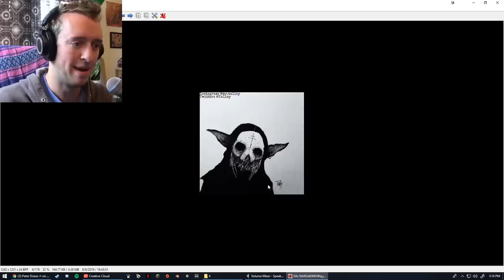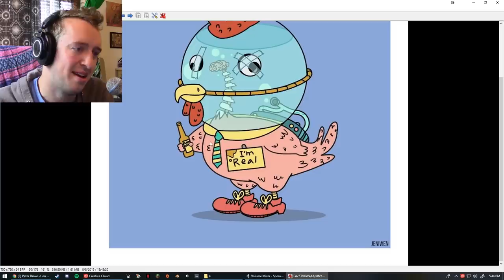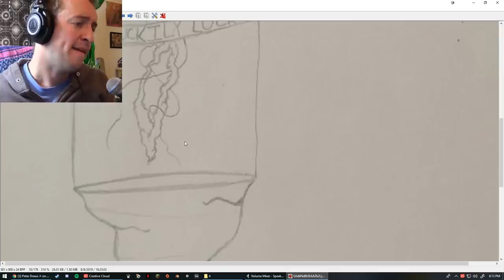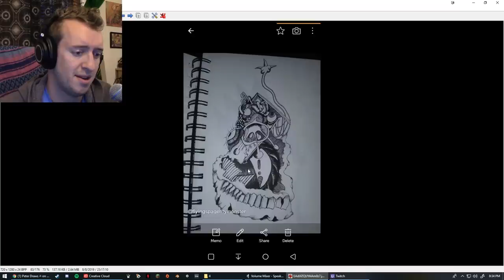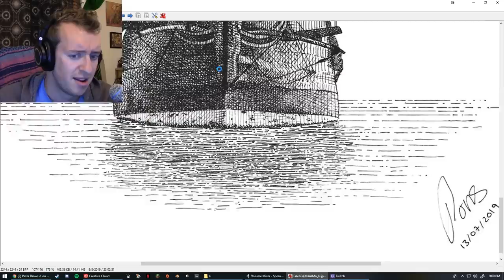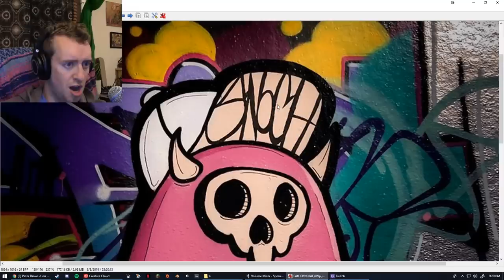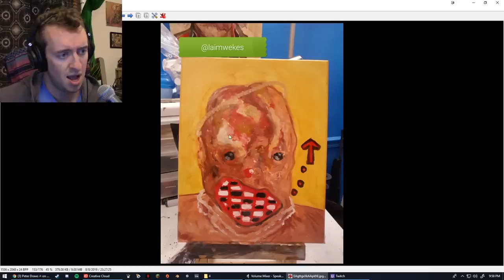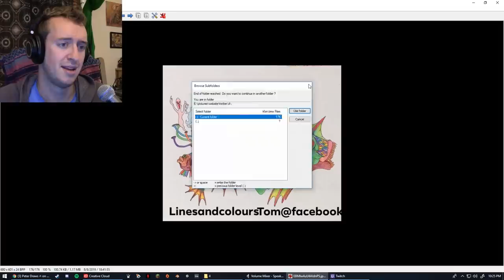Peter Judges: Viewer Art 4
A lot of incredible and unique art made by all of you here today, it was a pleasure to look through it all. I was very pleased by the sheer variety of it all, thank you, each one of you for sharing.